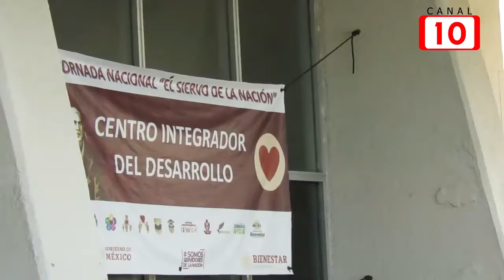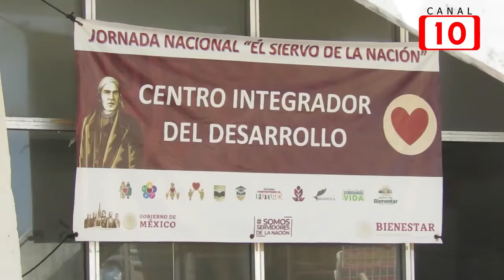Cozumel apoyará con una oficina para que se continúe trabajando conprogramas del gobierno federal